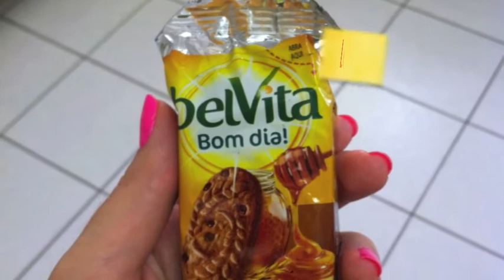Alimentação Saudável - Dia 7 - Priscila Guedes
Eu, Priscila Guedes, mostrando a minha alimentação saudável em um dia inteiro. Último dia, de 7 dias, que mostrei minha alimentação para vocês. FACEBOOK BLOG

FIQUEM LIGADOS NO MEU CANAL! VÁRIAS OUTRAS DICAS PARA VOCÊS! :D